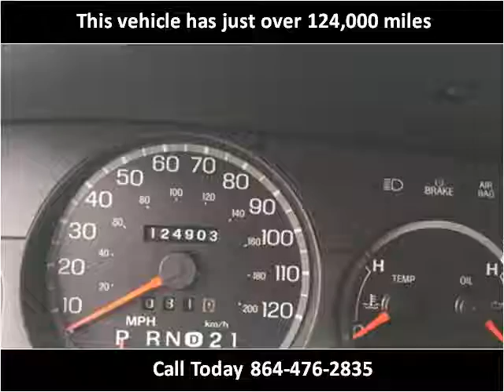2003 Ford Crown Victoria Used Cars Woodruff SC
This 2003 Ford Crown Victoria is available from Davis Auto Sales.